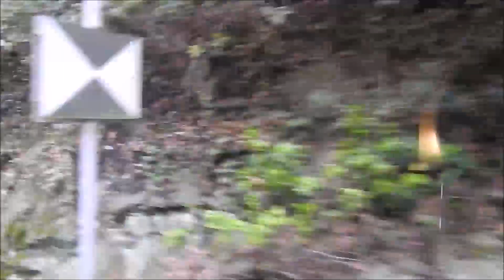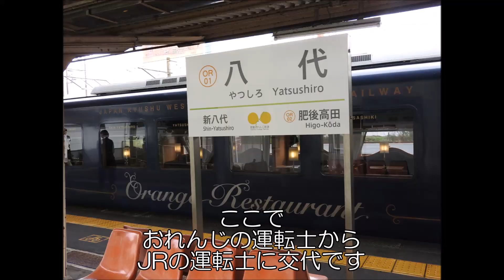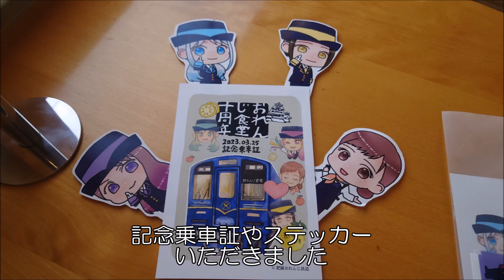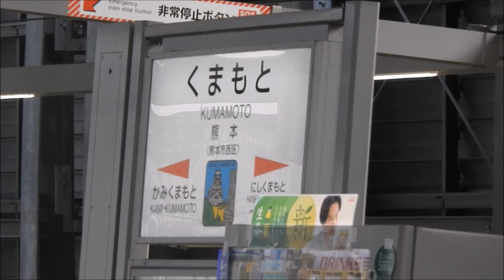祝!! おれんじ食堂10周年 特別運行に乗車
令和5年3月24日、観光列車おれんじ食堂は
めでたく10年目を迎えました。おめでとうございます
これからも良い活躍を期待しております

今回は3月25日に出水発熊本行に「乗車のみプラン」で乗車しました
乗車券のみで乗ることができました